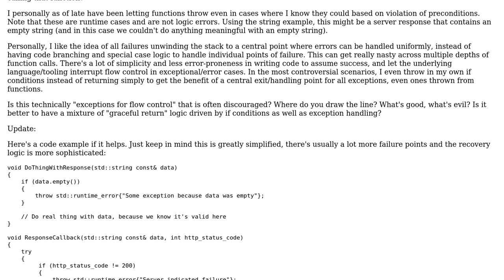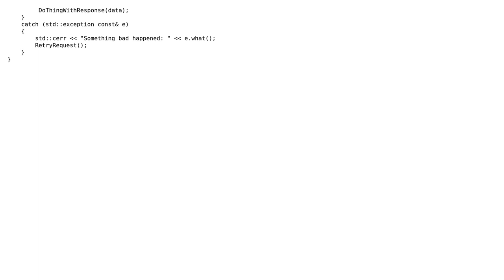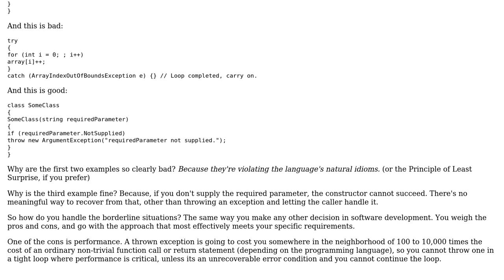Software Engineering: Is it wrong to prefer exceptions to centralize error handling logic?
With thanks & praise to God, and with thanks to the many people who have made this project possible! | Content (except music & images) licensed under CC BY-SA | Music | Images & others | With thanks to user void.pointer user Robert Harvey and the Stack Exchange Network Trademarks are property of their respective owners. You are responsible for your own actions.